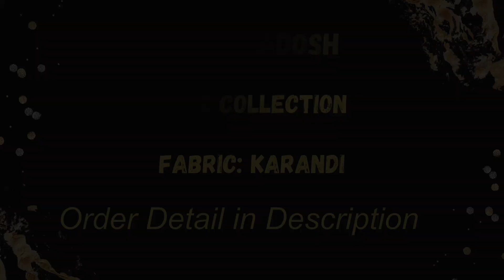3 Piece Karandi Collection - Khana Badosh Digital Print - Free return policy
Whatsapp For Free Business Promotions

  *KHANA BADOSH DIGITAL PRINT*

*Quality* :Airjet  Karandi

*Shirt* : Digital Print karandi Airjet

*Dupatta* : Digital print Karandi Airjet

*Trouser Print Karandi*

*PRICE 2850/-*

***ASLING DHANAK New Arrival

*WOOL SHAWL*

*DHANAK Shirt*

*Dhanak Trouser*

*Embroidered SLEEVES*

*NECKLINE Embroidery*

*PRICE 2700/-*

💯 pure Dhanak Fabric